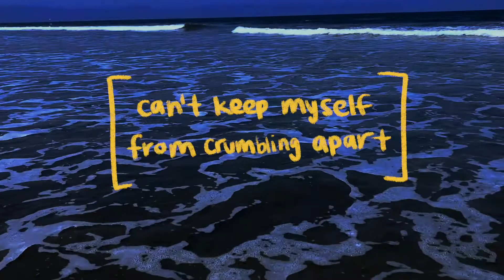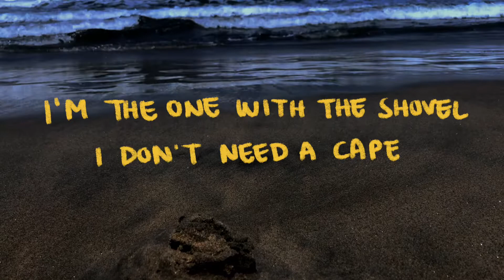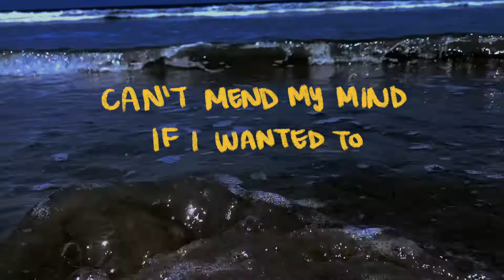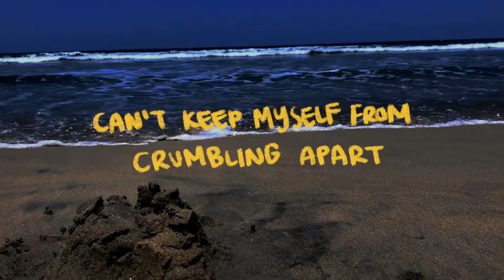sandcastle // original song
a song i wrote nearly two years ago about wanting to get better and heal through my own abilities but eventually failing (though really, it's up to your own interpretation)

also sorry if you get a little motion sick  :/
if you do, just stay here and read the lyrics below :))
lyrics:

can’t mend my mind if i wanted to
you can't fix sandcastles with glue
can't keep myself from falling apart
you can't build sandcastles with spare parts

i’m building a sandcastle
but it likes to collapse
i thought i could build a palace
but all i have is scraps

it was destined to fall
to be tampered with
i won’t stop if i have to crawl
but succeeding is a myth

i’m the one with the shovel
i don’t need a cape
you don’t need more trouble
i’m the one who knows its shape

the sand won’t listen
it goes where it pleases
now my feelings are distant
scattered broken pieces

the more sand i add
the more empty i feel
i wouldn’t say that i’m sad
though joy is what it steals

hope you enjoyed that!